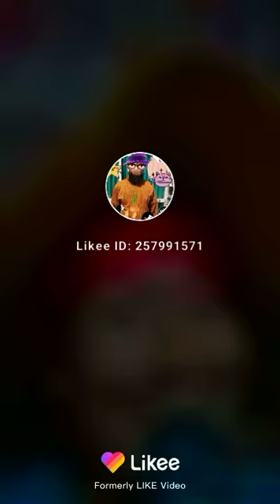Ha..... Kabuter.... Kookroo... Batao.